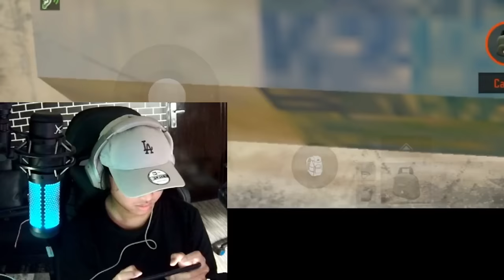INILAH INSTING PLAYER ARMORY 2000 MATCH! MAU REFLEK & AIM JADI PRO? YA MAIN ARMORY - Arena Breakout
oca dz, game fps mobile paling realistis, review game arena breakout, arena breakout indonesia, best game fps in 2024, hal penting yang harus kalian pelajari di arena breakout, pro player arena breakout, best game fps mobile in 2024, game hp dengan grafik terbaik, review update season 4 arena breakout, fal gameplay season 4 arena breakout, best armory player in arena breakout, 1 vs 8 arena breakout, tips supaya jago main arena breakout